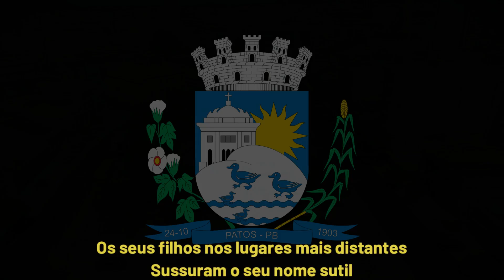Hino de Patos-PB (Com Legenda)